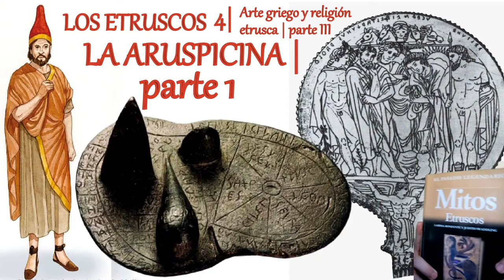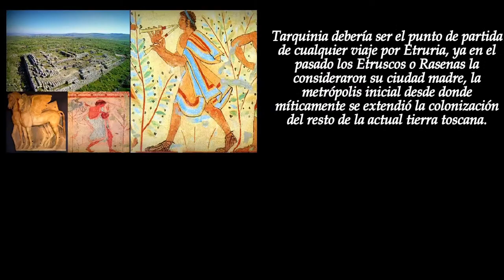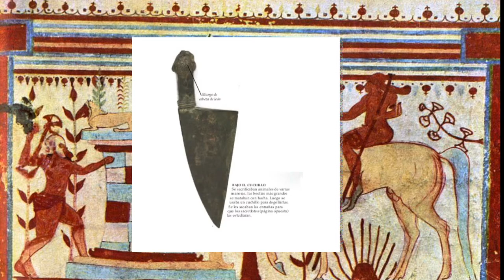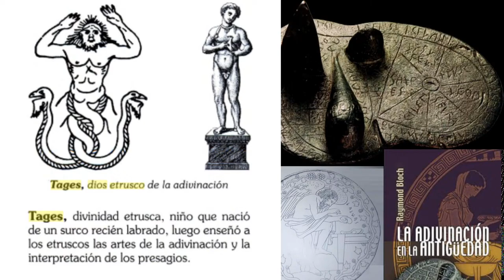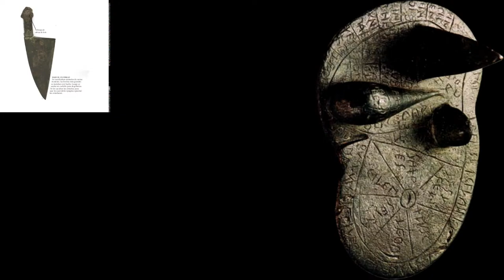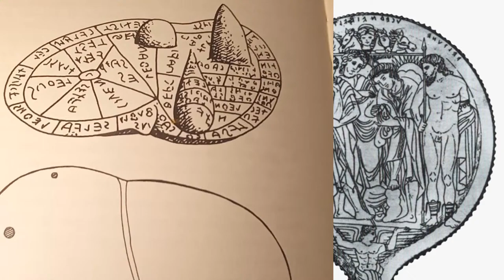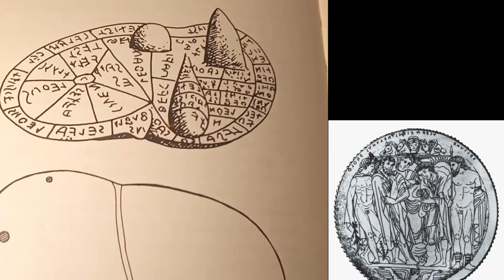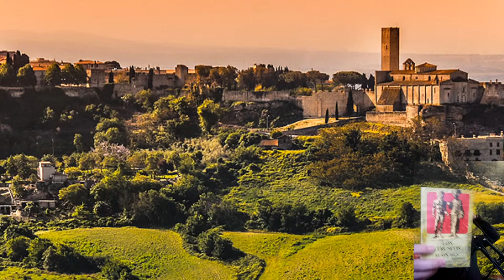Italia Antigua: Los Etruscos 4 | Religion Etrusca | La Aruspicina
CONTACTO (Paginas y Grupos).

Mi Grupo en Fb.

Knights of Strategy -Comunidad de Estrategas

Procesador intel Core i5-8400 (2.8 GHz a 4.0 GHz turbo).
Tarjeta de video: ASUS ROG STRIX GeForce RTX 2070 de 8 GB GDDR6.
2 Memorias Ram DDR4 de 8 GB c/u 2666 Mhz PC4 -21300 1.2V crucial Ballistix Sport LT Gray, Dimm